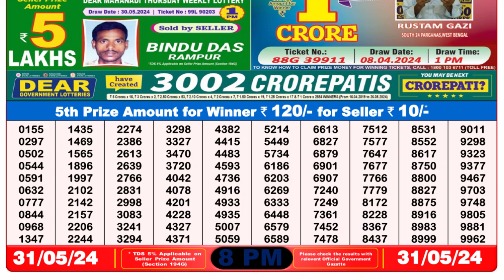Dear Lottery Sambad 8pm today 31.05.24 Nagaland State Lottery Result